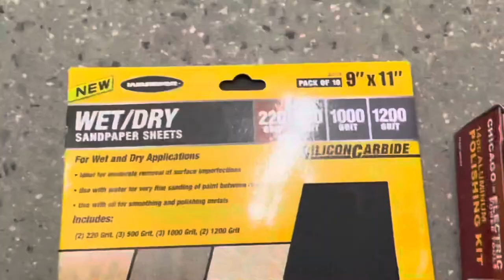Purchasing & Refreshing a Set of BBS RC090 Wheels for an BMW E30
Purchased a set of BBS RC090 Wheels for my BMW E30. I disassemble sand and polish them to near perfect conditions.